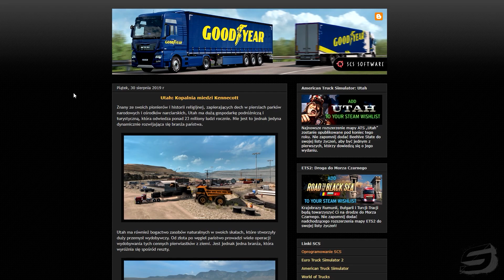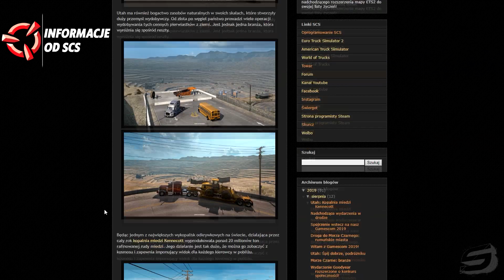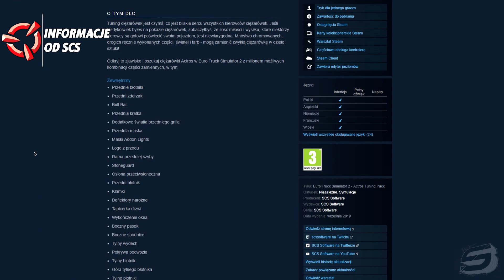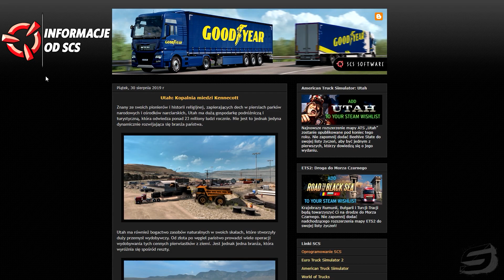ETS 2: Już wkrótce DLC "Actros Tuning Pack"! | ATS: Kopalnia miedzi Kennecott w Utah